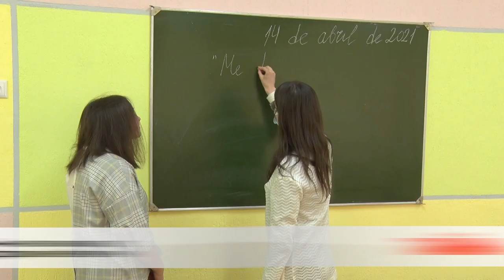Бобруйские гении.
Борьба за первенство завершилась – 12 школьников Бобруйска стали победителями заключительного этапа республиканской олимпиады по учебным предметам. Ребята привезли не только дипломы, но и похвальные листы. В чём кроется тайна побед в интеллектуальных соревнованиях узнала Ольга Васенда.